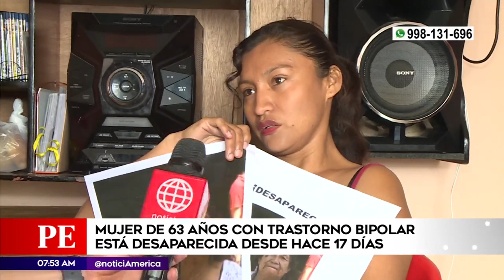Primera Edición: Buscan a mujer desaparecida